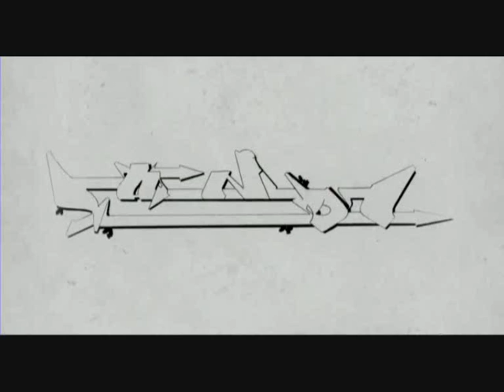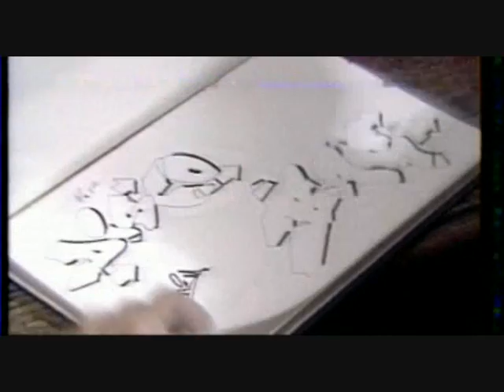Writers - 20 ans de Graffiti à Paris (part 2/10)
Paris 1983 : Ils ont entre 14 et 18 ans et écrivent leur nom sur les murs de la ville. Inspirés par le phénomène new-yorkais, ils ne se contentent pas d'en reproduire les formes. Ils créent leur propre style, imposent leurs lettres et inspirent toute une génération. Ils communiquent à travers les lettres de leur nom. On les appelle les Writers.